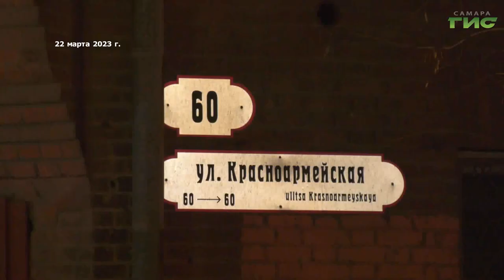Депутат Госдумы Александр Хинштейн встретился в Самаре с жителями дома Челышева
Судьба доходного дома Челышева - под контролем администрации города. С жителями пострадавших от пожара квартир уже встречалась глава Самары Елена Лапушкина. Тогда жильцы просили ускорить проведение технической экспертизы для того, чтобы выяснить - считается ли дом пригодным для дальнейшего проживания и подлежит ли он восстановлению.  Напомню,  22 марта здание сильно пострадало в результате пожара. Сейчас городские власти оказывают всю необходимую поддержку жителям доходного дома. Поддерживают самарцев и на региональном уровне. Тему продолжит Ксения Баканова.